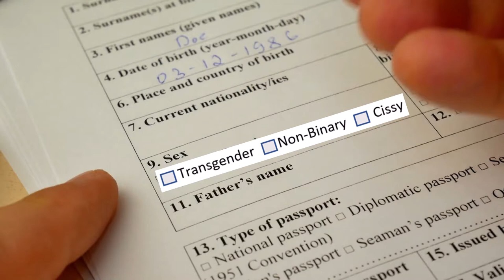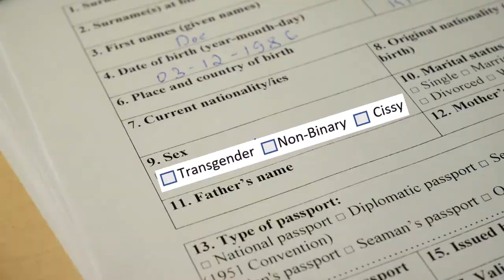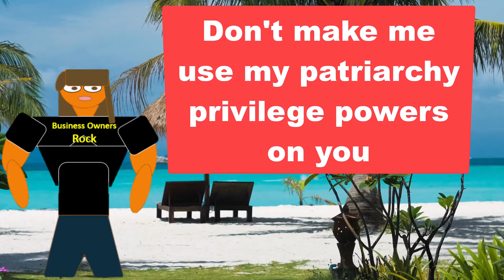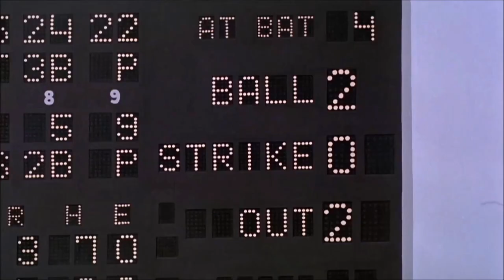What’s With this Cis Term? Joke